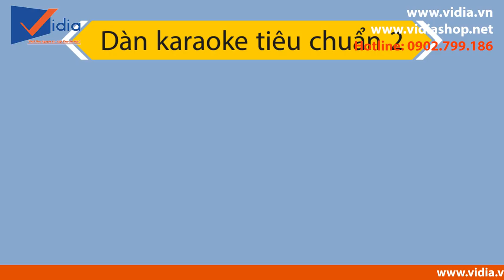12 triệu mua dàn karaoke gia đình nào là chuẩn nhất???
207 Tân Phước, P.6, Q.10, TP.HCM